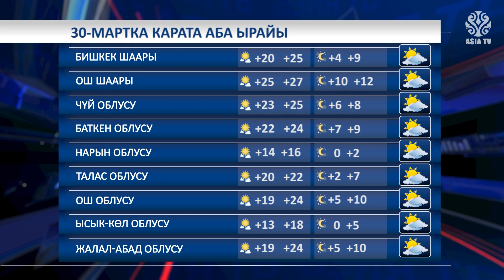"Азия ТВ" жаңылыктары (29.03.2023-ж.)